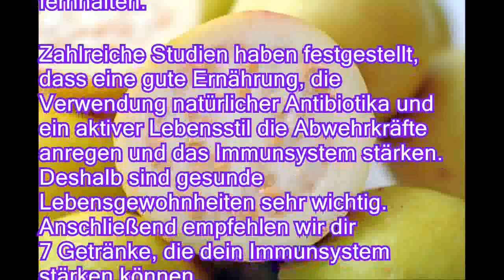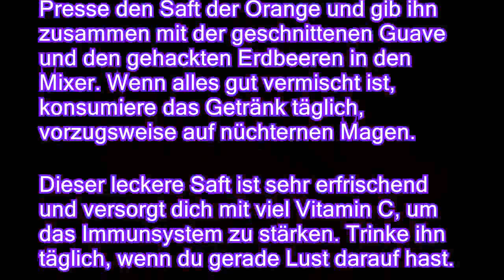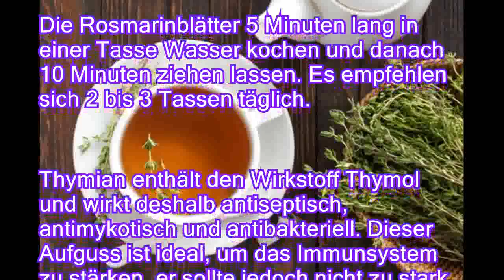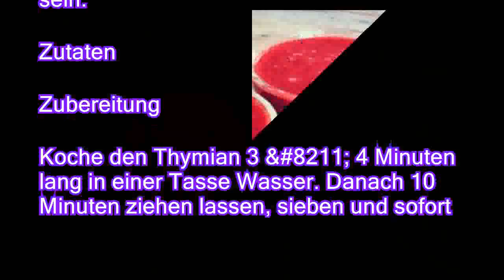7 leckere Getränke für das Immunsystem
7 leckere Getränke für das Immunsystem
Ein geschwächtes Immunsystem macht uns anfälliger für Bakterien, Pilze, Viren und Parasiten und kann verschiedenste Krankheiten auslösen. Grippe, Erkältungen oder Infektionen, die unsere Lebensqualität beeinflussen können, sind häufige Folgen. Doch mit den richtigen Nährstoffen können wir die Abwehrkräfte stärken und Krankheiten fernhalten. Zahlreiche Studien haben festgestellt, dass eine gute Ernährung, die Verwendung natürlicher Antibiotika und ein aktiver Lebensstil die Abwehrkräfte anregen und das Immunsystem stärken. Deshalb sind gesunde Lebensgewohnheiten sehr wichtig. Anschließend empfehlen wir dir 7 Getränke, die dein Immunsystem stärken können.   Dieser leistungsstarke Saft liefert wertvolles Vitamin C, das die Abwehrkräfte stärkt und hilft, Krankheiten fernzuhalten. Zutaten Zubereitung Presse den Saft der Orange und gib ihn zusammen